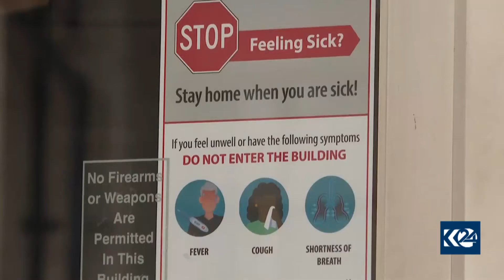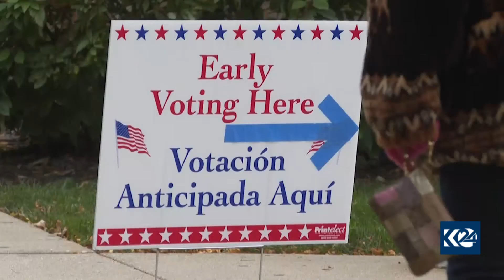هاووڵاتییانی ویسکۆنسن به‌ رێژه‌یه‌كی به‌رچاو به‌شداری ده‌نگدان ده‌كه‌ن